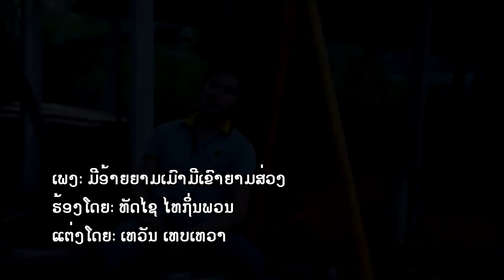ມີອ້າຍຍາມເມົາມີເຂົາຍາມສ່ວງ ຮ້ອງໂດຍ: ທັດໄຊ ໄທຖິ່ນພວນ มีอ้ายยามเมามีเขายามส่วง ทัดไช ไทถิ่นพวน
ມີອ້າຍຍາມເມົາມີເຂົາຍາມສ່ວງ ຮ້ອງໂດຍ: ທັດໄຊ ໄທຖິ່ນພວນ  มีอ้ายยามเมามีเขายามส่วง ทัดไช ไทถิ่นพวน.Copyright@2017.